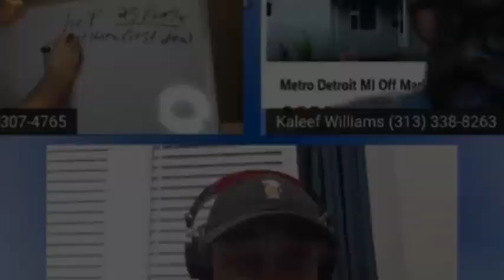Recap EP#6 Part 1 | @1701 Homes How They got Started | How they deal with Partnership | Culture